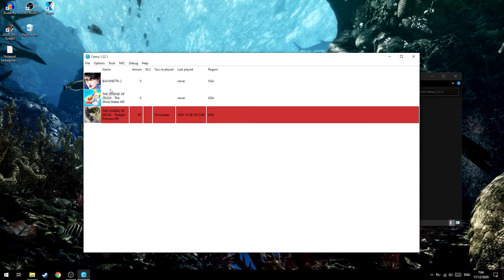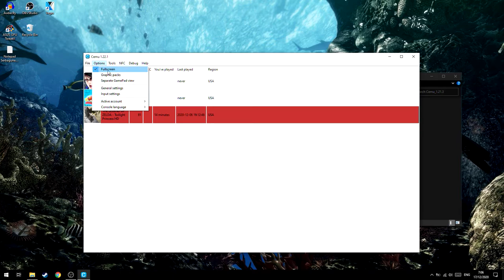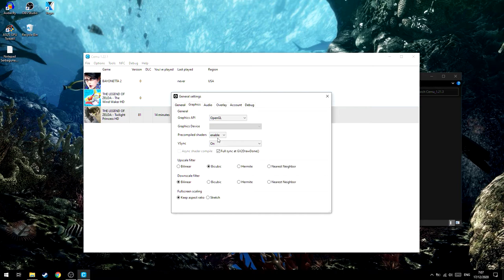Cara Mengatasi Cemu Stuttering/FPS Drop! - Fix Part #1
oke pak,kali ini guwek akan memberikan sebuah video tutorial bagaimana cara mengatasi cemu yang drop fps/stutter,hali ini disebabkan oleh compiling shader yang real time.